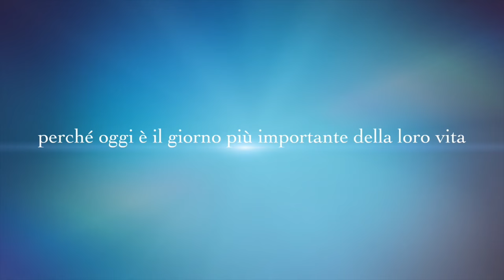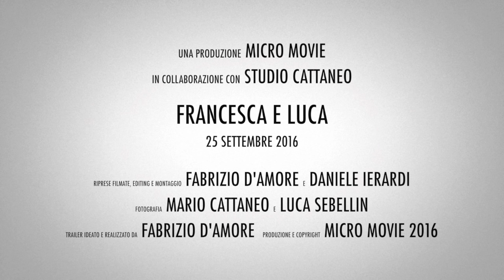Francesca e Luca (Trailer ufficiale)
Trailer ufficiale del video di matrimonio di Francesca e Luca, sposi il 25 settembre 2016.